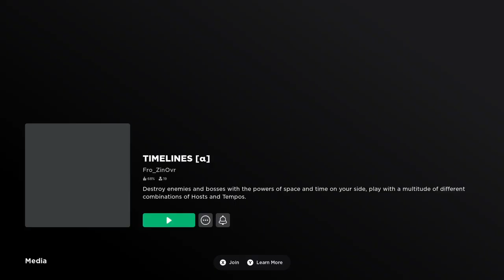getting the "Sercetest" badge | HOURS CH2 and TIMELINES